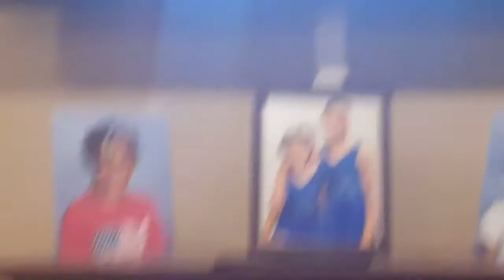Sweetie the Cat enjoys my BBQ too!